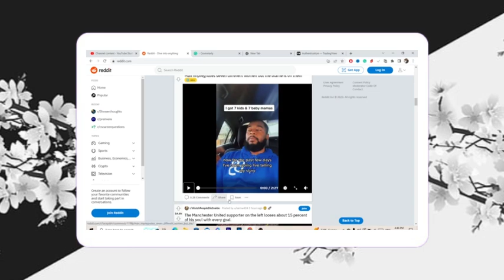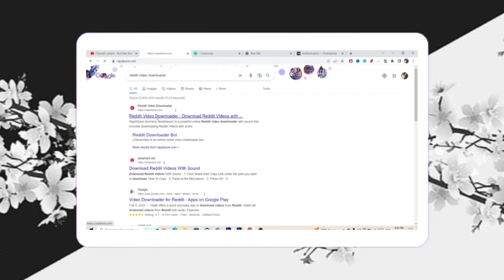Cómo descargar vídeos de Reddit (Nuevo Método - Rápido y Fácil)